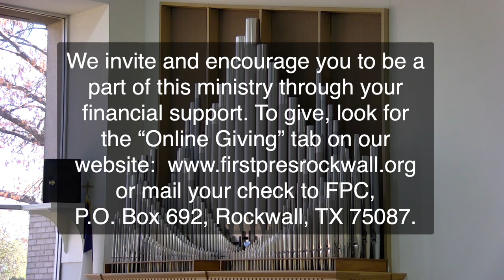First Presbyterian Church of Rockwall on March 19, 2023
worship at First Presbyterian Church of Rockwall